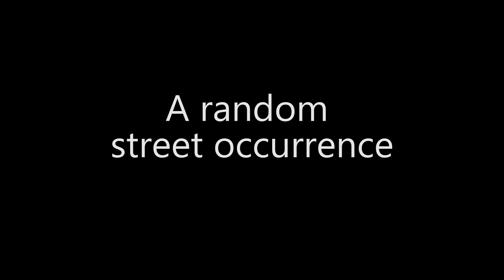A random American Beauty street scene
Had my camera within reach when this happened on the streets of Givatayim.